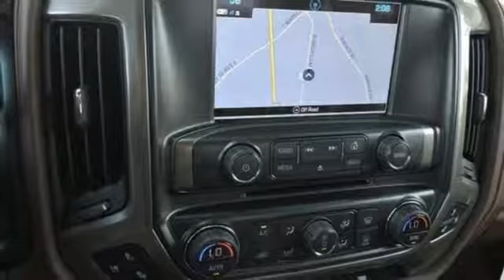2019 Chevrolet Silverado 2500HD Smithfield NC Selma, NC T190256 - SOLD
Year: 2019
Make: Chevrolet
Model: Silverado 2500HD
Trim: 4WD Crew Cab 153.7 High Country
Engine: 6.6L 8 Cylinder Engine
Transmission: AUTOMATIC
Color: BLACK
Interior: SADDLE
Stock #: T190256
VIN: 1GC1KUEYXKF125415
NAV, Heated/Cooled Leather Seats, Alloy Wheels, Turbo, Back-Up Camera, 4x4, ENGINE, DURAMAX 6.6L TURBO-DIESEL V8... TRANSMISSION, ALLISON 1000 6-SPEED AU... Bed Liner. High Country trim, BLACK exterior and SADDLE interior. AND MORE! KEY FEATURES INCLUDE: Leather Seats, 4x4, Heated Driver Seat, Cooled Driver Seat, Back-Up Camera, Running Boards, Premium Sound System, Satellite Radio, Onboard Communications System, Trailer Hitch, Chrome Wheels, Remote Engine Start, Dual Zone A/C, WiFi Hotspot, Heated Seats Keyless Entry, Privacy Glass, Steering Wheel Controls, Alarm, Electronic Stability Control. OPTION PACKAGES: DURAMAX PLUS PACKAGE includes (L5P) Duramax 6.6L Turbo-Diesel V8 engine, (MW7) Allison 1000 6-speed automatic transmission, (GT4) 3.73 rear axle ratio, (K05) engine block heater and (K40) exhaust brake (Includes (DQS) Chrome, outside heated power-adjustable vertical trailering mirrors and (VQY) chrome recovery hooks, LPO.), MIRRORS, CHROME, OUTSIDE HEATED POWER-ADJUSTABLE VERTICAL TRAILERING, MEMORY-EQUIPPED, UPPER GLASS, POWER-FOLDING AND MANUAL EXTENDING; Includes integrated turn signal indicators, consisting of 51 square inch flat mirror surface positioned over a 24.5 square inch convex mirror surface with a common head and lower convex spotter glass (convex glass is not heated and not power-adjustable) and addition of auxiliary cargo lamp for backing up (helps to see trailer when backing up with a trailer) and amber auxiliary clearance lamp, ENGINE, DURAMAX 6.6L TURBO-DIESEL V8, B20-DIESEL COMPATIBLE (445 hp [332 kW] @ 2800 rpm, 910 lb-ft of torque [1220 Nm] @ 1600 rpm) Includes capped fuel fill, (K40) exhaust brake and (K05) engine block heater. TRANSMISSION, ALLISON 1000 6-SPEED AUTOMATIC, ELECTRONICALLY CONTROLLED with overdrive, electronic engine grade braking and tow/haul mode, AUDIO SYSTEM Horsepower calculations based on trim engine configuration. Please confirm the accuracy of the included equipment by calling us prior to purchase.

Address:
1115 North Bright Leaf Blvd